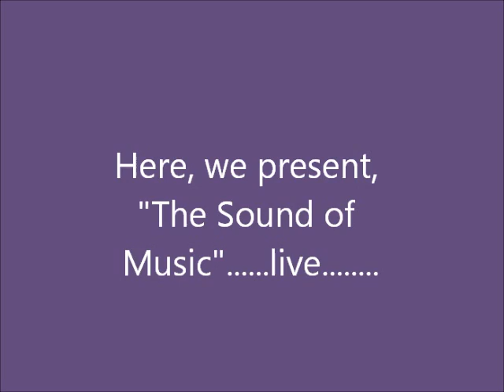Julie Andrews Responds to Carrie Underwood in "The Sound of Music Live!"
Yesterday, December 5th, NBC premiered "The Sound of Music Live".
Carrie Underwood played the lead role. This video is meant to be taken as a joke and is not necessarily my personal opinion. However, with the negative reviews of Underwood swirling, I thought I'd see what Julie Andrews thought. Kind of.